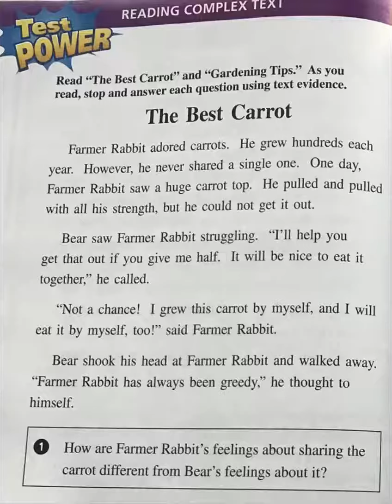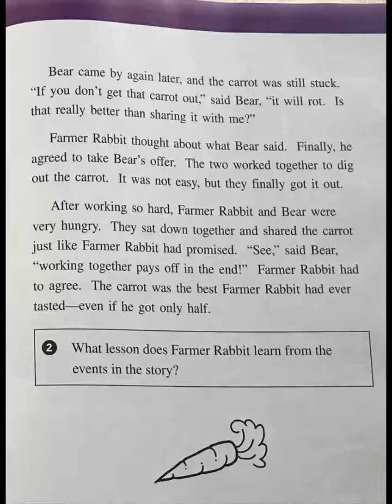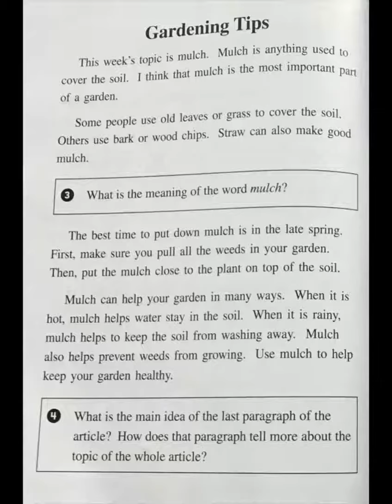The Best Carrot - Listen to Reading Journeys 2nd grade